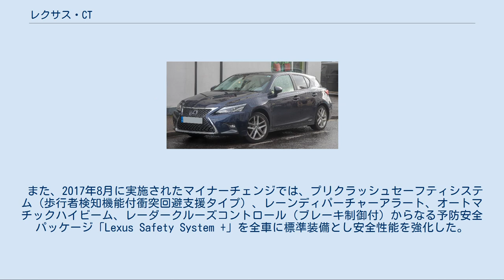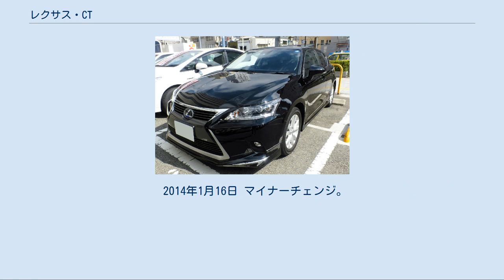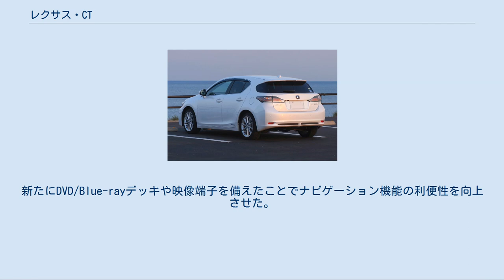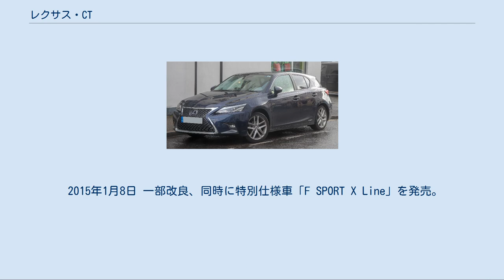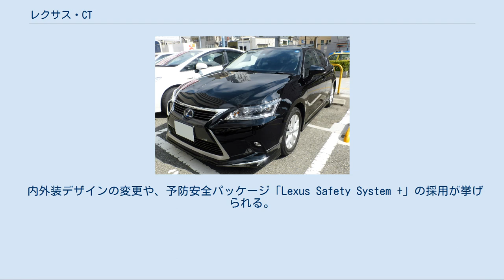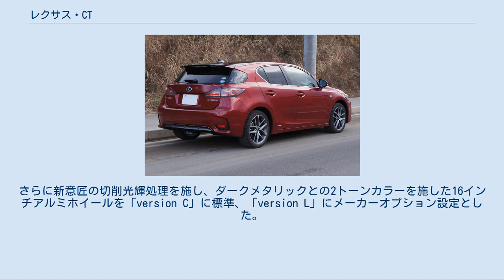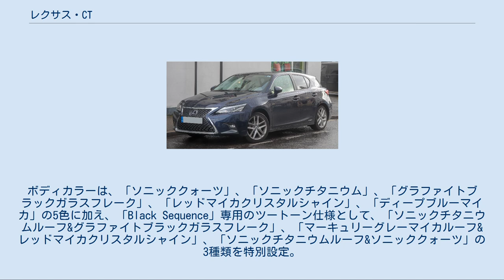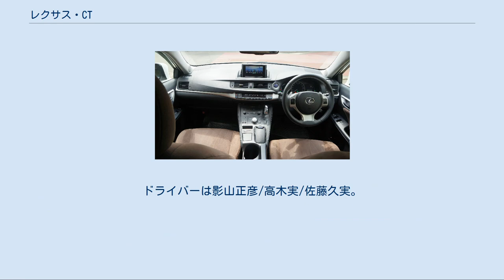レクサス・CT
CT200h CT（シーティー、Lexus CT）は、トヨタ自動車が展開する高級車ブランド「レクサス」が販売するハッチバック型の乗用車である。
 プレミアムコンパクトクラス初となる「ハイブリッド専用車」であり、走行性能と環境性能を両立させた「レクサスの新たな時代を切り拓くクルマ」を目指して開発が行われた。
レクサスのラインアップ中、最もサイズが小さく価格設定も低めであり、同ブランドのエントリーモデルの役割を担う車種である。
 エクステリアは、レクサスの統一デザインフィロソフィー「L-finesse」（エル・フィネス）に則り、低い車高、ロングルーフ、低重心な佇まい、ショルダーやタイヤの張り出し感を強調した造形などにより、空力性能と居住性を確保しつつ、スポーティなシルエットを表現した。
特に、前傾させたリヤクォーターピラーによりリヤウィンドウをサイドまで回り込ませたデザインが特徴となる。
2014年1月実施のマイナーチェンジでは、レクサスのブランドアイコンである「スピンドルグリル」を採用。
また、2017年8月に2度目のマイナーチェンジを実施し、それぞれフロントデザインを中心に意匠の変更を実施している。
 インテリアは、ディスプレイゾーン(視認系)とオペレーションゾーン(操作系)を分離したレイアウトとし、横方向への広がりを感じるインストルメントパネル構成にすると共に、運転操作にかかわるスイッチやシフトノブなどを運転席まわりに集約させることで操作性を高めるデザインを採用。
また、インテリアカラーやオーナメントパネルに多彩な仕様を設定し、ユーザーの価値観や好みに合わせたパーソナルコーディネートを可能としている。
 パッケージング面では、車高に合わせた低めのドライビングポジションによりスポーティさを訴求。
また、前席足元スペースの拡大、後席足元のフラット化など前輪駆動のメリットを生かした居住空間を構築している。
 パワートレインは、1.8Lアトキンソンサイクルエンジン「2ZR-FXE」型とモーター「3JM」型、リダクションギヤを組み合わせたハイブリッドシステムを搭載。
システム最高出力は100kW (136PS)を発生する。
ハイブリッドシステム自体は、3代目「プリウス」と共通。
また、ボディの軽量化や空力性能の追求により、2011年の発売当初はプレミアムコンパクトクラスでは群を抜く燃費性能34.0km/L（10.15モード走行燃費）を実現していた。
トランスミッションも電気式無段変速機を流用するが、6段変速+パドルシフトを採用する点が異なっている。
 走行性能では、パフォーマンスダンパーを装着しボディ剛性を強化したほか、フロント：マクファーソンストラット、リヤ：ダブルウィッシュボーンの形式を採るサスペンションは新開発。
また、パドルシフトやドライブモードセレクトを採用するとともに、エンジンフードやバックドアにアルミ素材を使用し軽量化を行い、走りと乗り心地の両立を図っている。
 「ドライブモードセレクト」は、ドライバーの状況や気分に合わせてノーマル、エコ、スポーツの3つの走行モードを選択できるシステム。
スポーツモードを選択した際には、ハイブリッドシステムの駆動電圧が500Vから最大650Vまで昇圧して加速性能を最大限に引き出すとともに、メーター表示がハイブリッドシステムインジケーターに替わりタコメーターが表示され、照明も「青」から「赤」に切り替わる。
 衝撃吸収ボディ、高強度キャビンを採用するとともに、新開発のむち打ち傷害軽減シートや合計8個のSRSエアバッグを採用。
また、走行音の静かなハイブリッド車の接近を歩行者などに知らせる車両接近通報装置をレクサスとして初めて標準装備としたほか、衝突被害の軽減に寄与するプリクラッシュセーフティシステム(ミリ波レーダー方式：全車にメーカーオプション)、緊急ブレーキシグナルなどの安全装備を採用した。
 また、2017年8月に実施されたマイナーチェンジでは、プリクラッシュセーフティシステム（歩行者検知機能付衝突回避支援タイプ）、レーンディパーチャーアラート、オートマチックハイビーム、レーダークルーズコントロール（ブレーキ制御付）からなる予防安全パッケージ「Lexus Safety System +」を全車に標準装備とし安全性能を強化した。
プリクラッシュセーフティシステムは、ミリ波レーダー+単眼カメラ方式に変更し、昼間における歩行者検知機能が加わっている。
 2010年3月1...